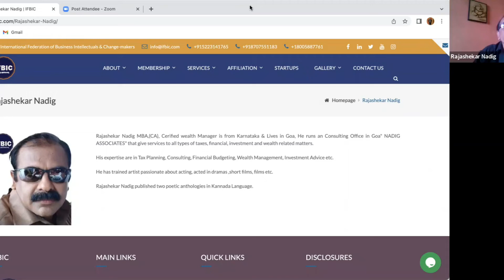ABC of Business by Mr Rajashekar Nadig (RCN)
ABC of Business - Briefing by Mr Rajashekar Nadig (RCN)